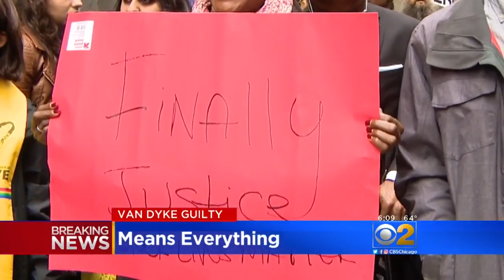Demonstrators Celebrate Near City Hall Following Van Dyke Verdict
CBS 2's Derrick Blakley reports after the Van Dyke verdict was announced, some of the first demonstrators converged on City Hall in celebration.